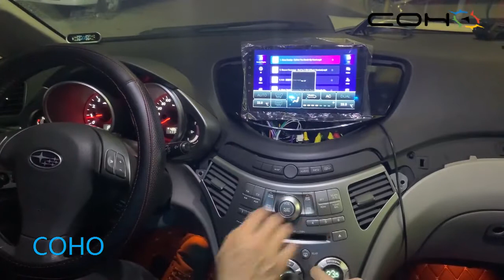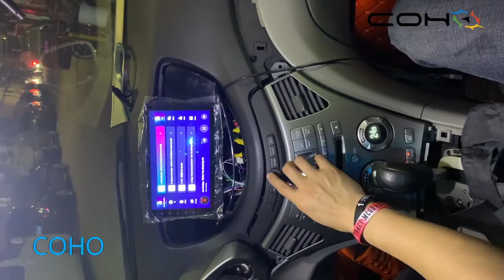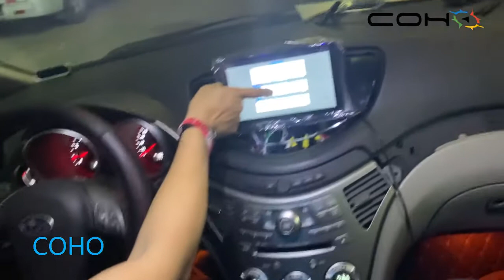COHO For Subaru Tribeca 2007-2011 Android 10.0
Subaru Tribeca Android 10.0 6 + 128G car multimedia player stereo receiver radio function demonstration

Welcome to the shop of coho